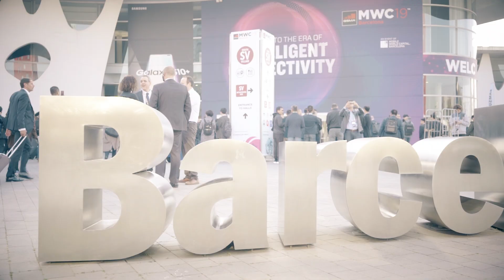Buenos días del Mobile World Congress 2019. It begins!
MWC Barcelona (run by the GSMA) is an event that has aspects of all the technology fields I cover: artificial intelligence, blockchain, cybersecurity, e-discovery, the entire mobile ecosystem , plus just about every facet of social media and content production. In the real world, technology knowledge is not separated into neatly defined boxes. Topics overlap and bleed into one another. All knowledge is interconnected.

The most useful insights are often found at the intersection of diverse ideas.